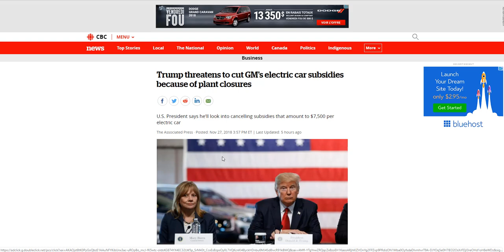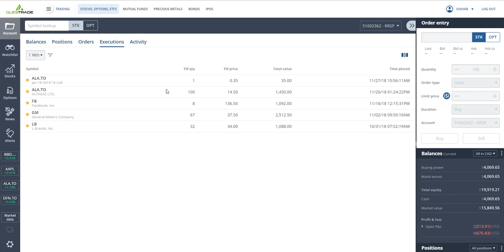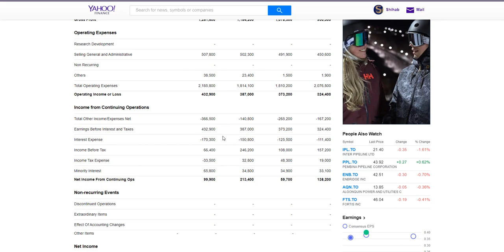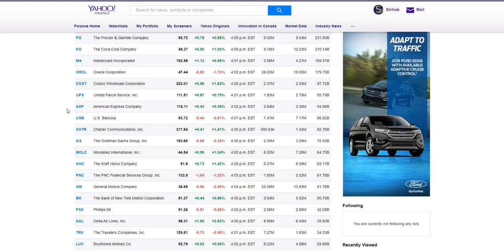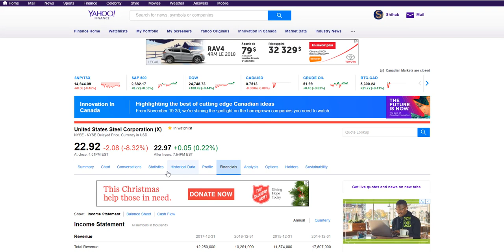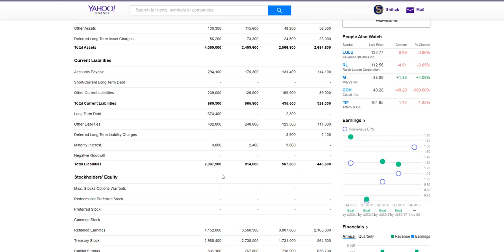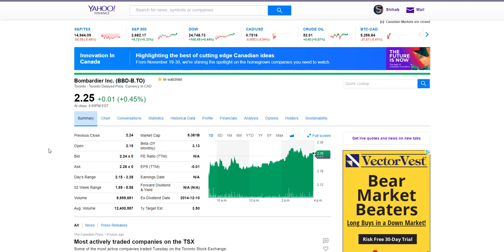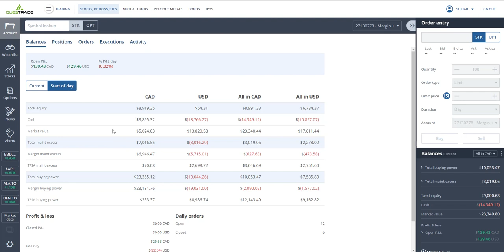BOUGHT SOME ALTAGAS SHARES AT $14.50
Happy Investing!!!

***Get your incomes taxes filed by a CPA in less than 24 hours and without leaving the comfort of your home***

***Consulting call $50 per hour***
Investing or income taxes

-TAGS-
how to trade on the stock market
how to trade on the stock market canada
how to trade on the stock market for beginners
how to trade on the stock market beginners canada
how to trade on the stock market using questrade